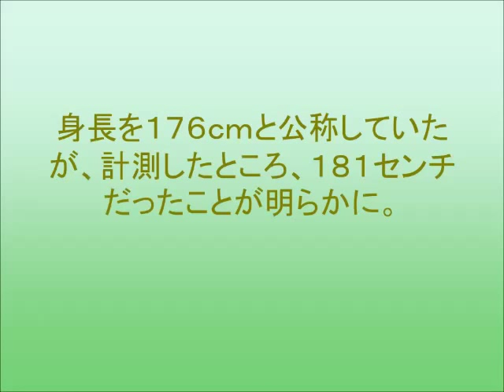“長身アイドル”熊井友理奈 身長５センチ逆サバ読み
無期限活動停止中のＢｅｒｒｙｚ工房・熊井友理奈（２１）が７月２９日、日本テレビ系で放送された「ナカイの窓」に出演。
身長を１７６ｃｍと公称していたが、計測したところ、１８１センチだったことが明らかに。